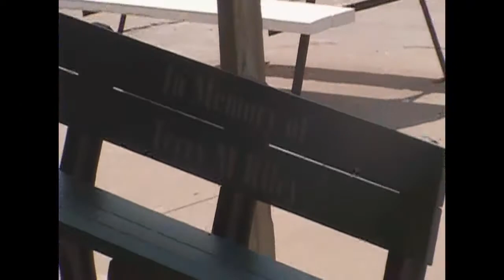PCP Daytage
Brian and I went here for a day. It was hotter than Africa. Not worth it. I did my second haindrail ever though!
Song: Colours by Skizzy Mars